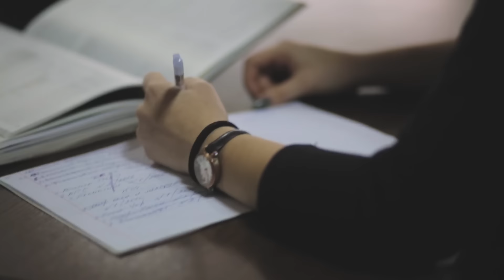TNEU TV | Першокурсники про ТНЕУ